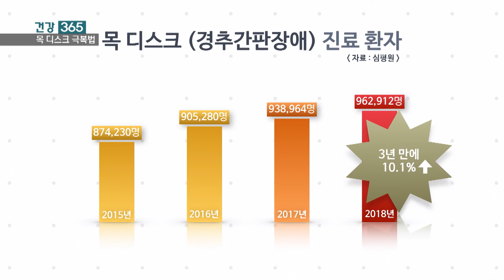눈만 뜨면 스마트폰 현대인의 목 디스크 | 건강365